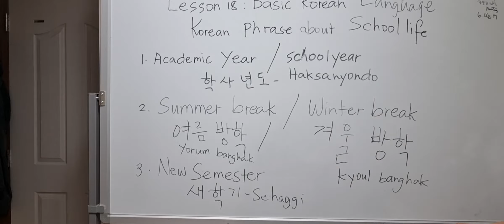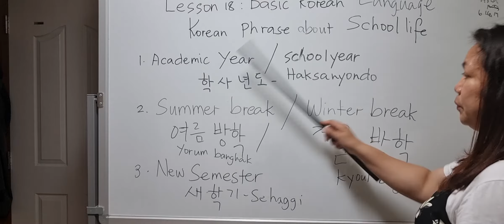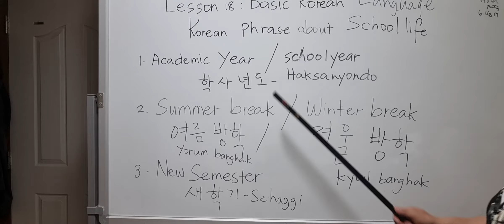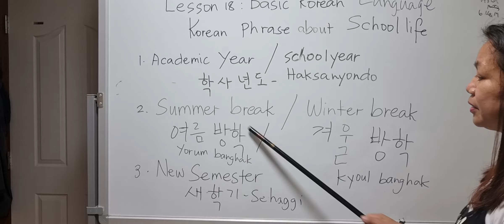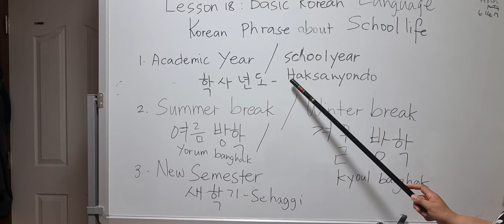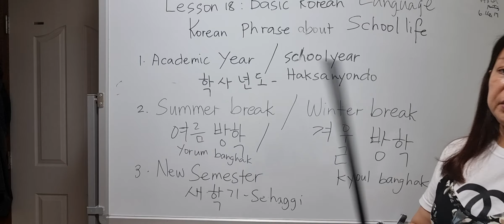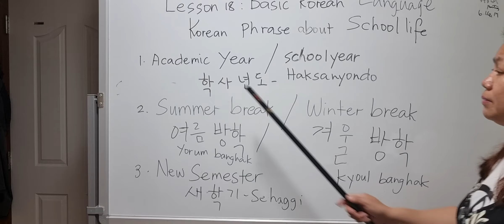Korean Summer Break (School Phrase )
(KOREAN) School.Phrase